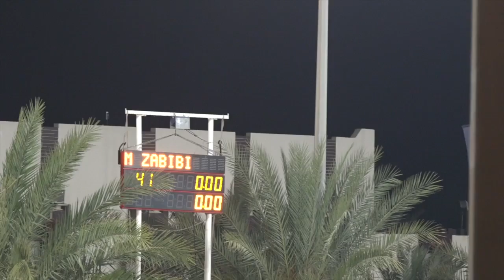UTO and Humaid Abdulla Al Muhairi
In SERC on 21-4-16